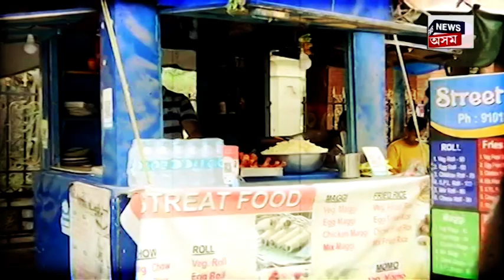Cotton ৰ কাষত নাথাকে খাও গলী, কটনিয়ানৰ প্ৰতিবাদত সেও মানিলে GMC য়ে | Explainer By Papori | N18V